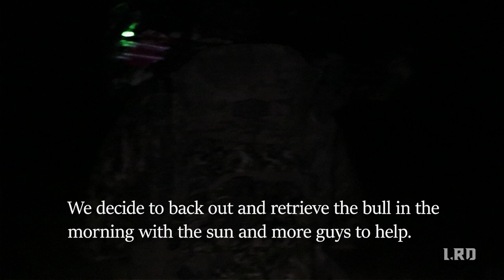2021 Utah Limited Entry Elk Hunt | Wasatch Archery | LRO Hunt EP2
Oh, the ups and downs of hunting. Picture yourself in this scenario.

You are silently stalking your way through vast meadows and pockets of pines. A thousand Sheep have just made their way up past you and disappointment sets in. You decide to keep at it, and go right to where the sheep just came from. You arrive to spot a lone Bull Elk making his way through a gap in between some clearings. You set up as your caller sits behind you 50 yards and calls in 2 different Bulls. You release your arrow and make what looks like the perfect shot, and find blood 30 yards away from initial entry. You all back out for the night and head back in the AM with a group, high fiving and laughing as you hike down to retrieve your Bull when all of the sudden you lose the blood trail, and end up tracking said Bull and finding him alive 12 hours later still pushing Cows and Bugling. Now, the real disappointment sets in as you realize your perfect shot was too high and too far back.

Well, theres a summary of Part 1 of this Limited Entry hunt.

*We had seen this bull alive and continued hunting for him since the first shot. he is a little smarter now, and wouldn't come into calls as easy. Jdub took 2 days break and went back to search for either crows or him alive, and has yet to spot the birds, or the bull, but with 1 day left of the season, he has passed up multiple other bulls and determined to finish what he started with this same bull. His dedication to following through with this bull is why he is one of our guides!!

**The entire video didnt upload for some reason, but I mention that he gets to keep hunting, and that's apparently hurt some people's feelings. If the whole video would have uploaded, I state later on that he gets to keep hunting, but is going to keep hunting for the same bull. It is what it is, and I'm not deleting this copy to upload the full video. I did call the shot prematurely, and stated it was a no man's land shot when it clearly wasn't, but I said all that before we had better pics of him and could see the placement better. Again, it is what it is. I am human.

PositionMusic (Sound Recordings)
On behalf of: Position Music